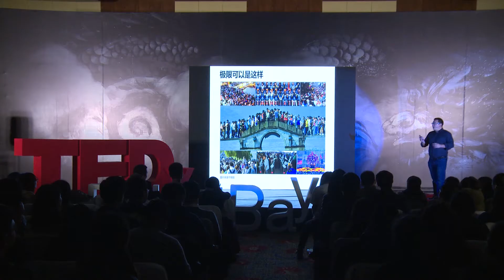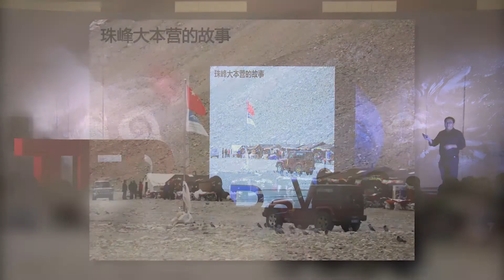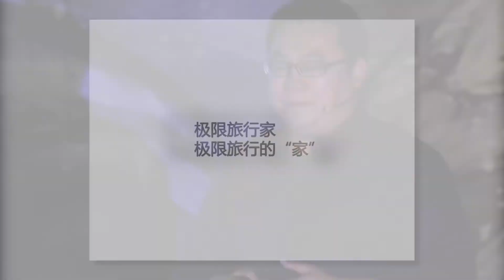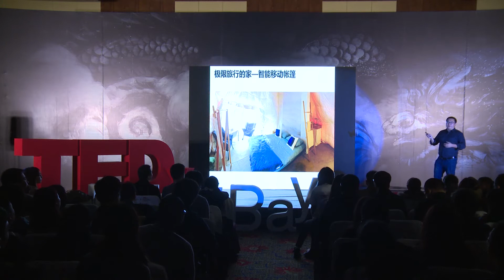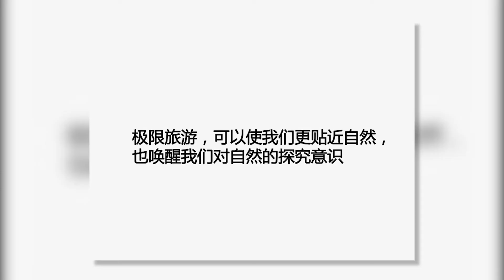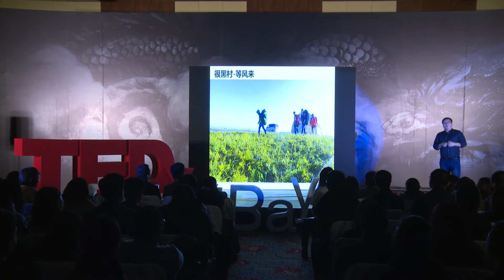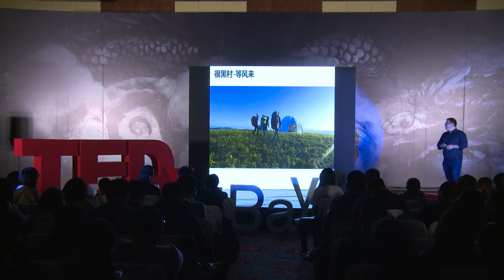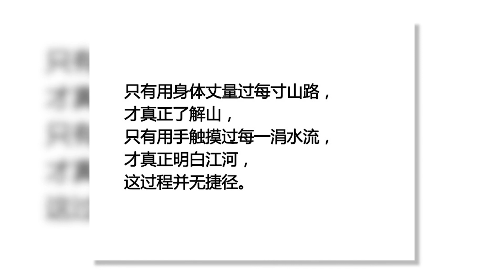每一位行走者都是旅行家 Each traveler can be an extreme tourist | Yanlong Ge | TEDxBohaiBay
Ge Yanlong has been an Architect. After receiving more chances to extreme tours, he led a team to design and produced a multifunctional mobile tent. He hopes that more people can participate in this new mode of journey - extreme tour - and experience the charm of it.

Yanlong Ge is the designer of the WEMOVE ecological intelligent mobile tent. After graduating from Nanjing University in 1999, he studied at the University of Stuttgart, where he received an architecture degree. He went on to become an expert in scenic planning and product design. As a serial entrepreneur, Yanlong founded an architectural firm called AUVIDesign. He and his team have completed a number of well-known projects on the integration and application of ecological technology in the construction field. As an architect as well as a product designer, Yanlong has independently designed a migratory ecological smart mobile tent, which enabled human-nature integration and freed the architecture.